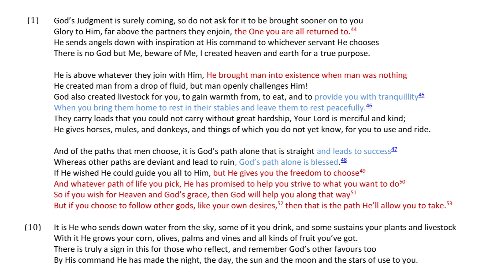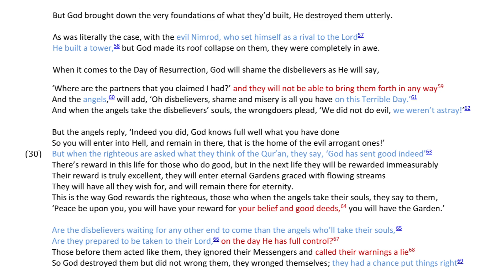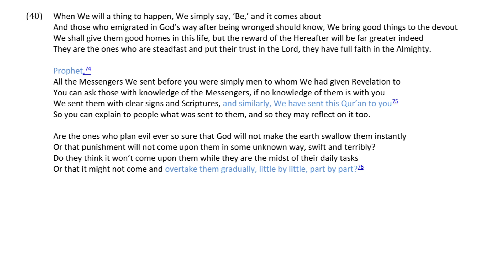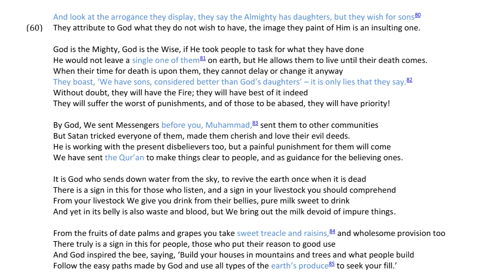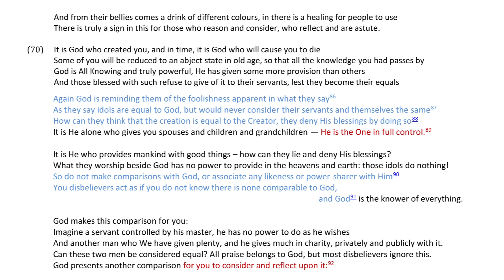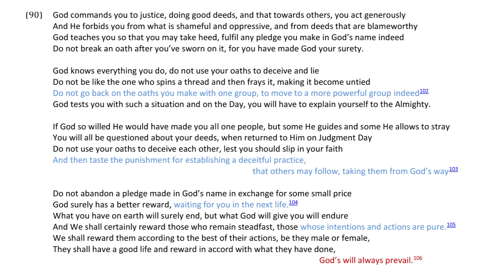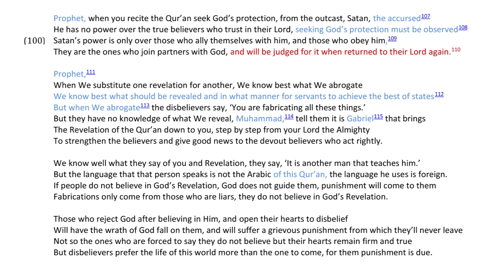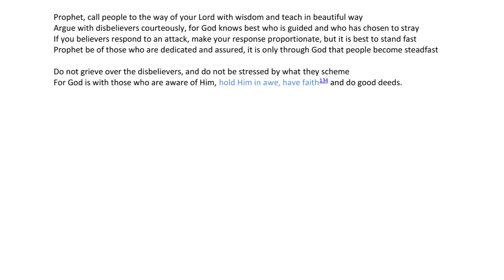𝐐𝐮𝐫𝐚𝐧 𝐂𝐡𝐚𝐩𝐭𝐞𝐫 𝟏𝟔: 𝐒𝐮𝐫𝐚𝐡 𝐀𝐧-𝐍𝐚𝐡𝐥 - 𝐓𝐡𝐞 𝐁𝐞𝐞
Chapter summary:

Named after the narrative surrounding bees, within this chapter are lessons about the continuity between previous Revelations and that of the Qur'an. There is a reiteration of the dietary laws, and a clear warning about declaring matters permitted and not permitted when there is no Divine writ on the matter.

Book PDF-Text:
CHAPTER 16 BOOK:

References:
CHAPTER 16: THE BEE